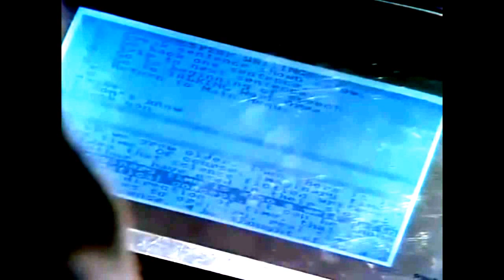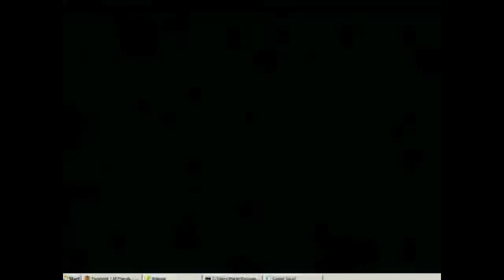The Hawking Argument about God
Prof. M.B. Altaie discussing the Hawking argument about the need for a creator of the universe from a scientific point of view.